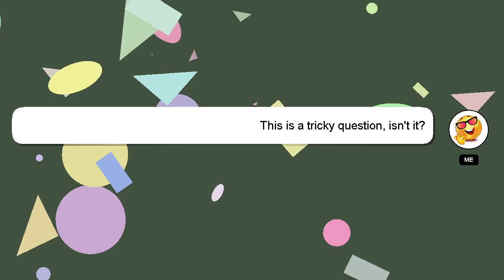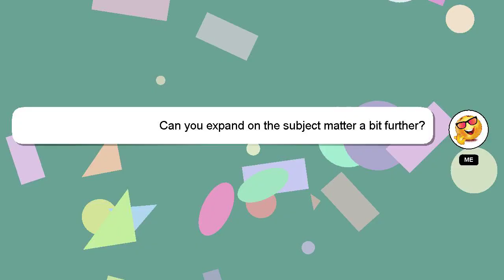How to register ifta?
Let me give you a quick introduction about myself, Hey there, I am Delphi, pleased to make your acquaintance. I can provide you with assistance to help you answer your questions. - How to register ifta?

I will 'heart' your answer to show my gratitude for your contribution.

*2 What we are experimenting :*